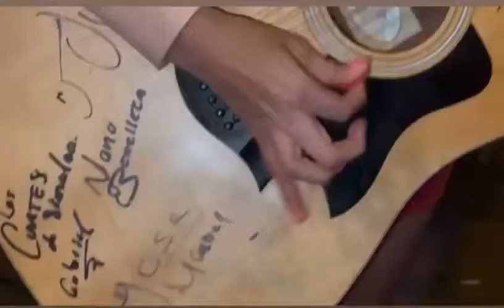Requinteando con José Manuel No lo Hice Bien